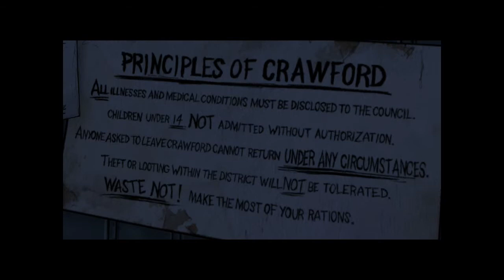The Walking Dead - Part 30 - EVERYONE IS DEAD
WE MAKE IT INTO CRAWFORD! Only to find a shocker...and Ben just keeps going higher on my hit list. Dangit!

Si Deus Me Relinquit (piano cover) - Kuroshitsuji (Black Butler)